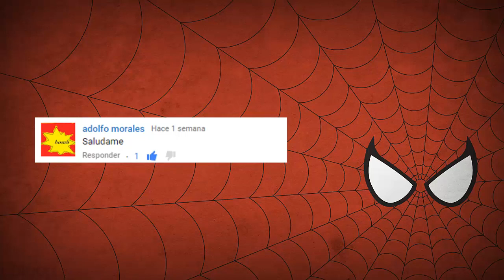Enciclopedia Spidey | El Otro: Evoluciona o Muere Pt. 1 - La Muerte de Spider-man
Hola, muy buenas amigos de YouTube, en esta ocasión, les traigo la saga de El Otro: Evoluciona o Muere, he dividido esta historia en dos partes, para no hacer mas tedioso este vídeo.

En esta primera parte se explorara los acontecimientos previos a la Muerte de Spider-man, y la misma batalla contra Morlun, con un desenlace devastador.

Los cómics de referencia están introducidos en el vídeo.